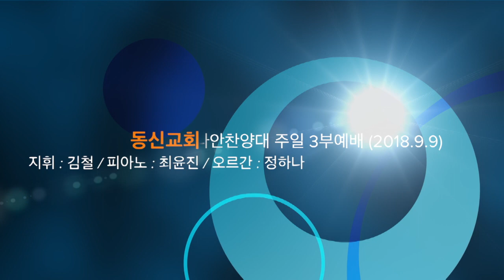주님을 위해 / 동신교회 가나안찬양대, 서울(2018.9.9)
This video is about 2018.9.9 주일 3부 예배 찬양